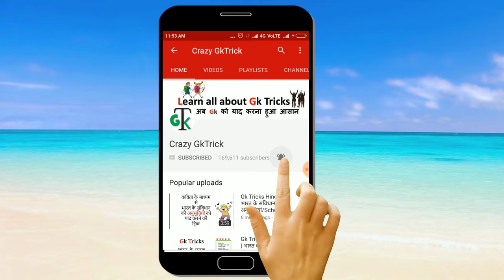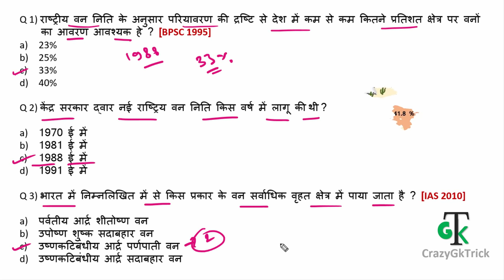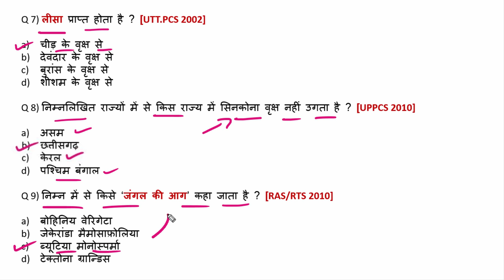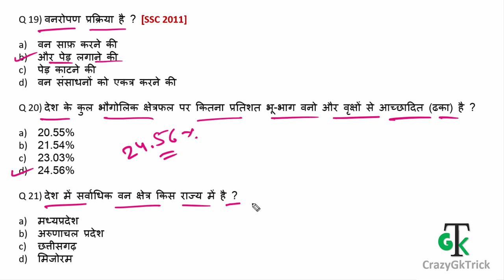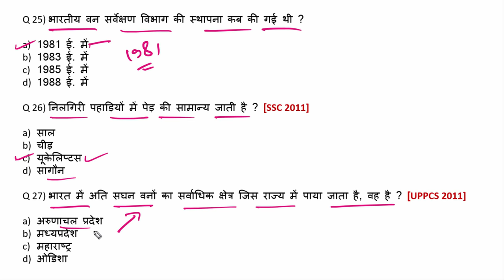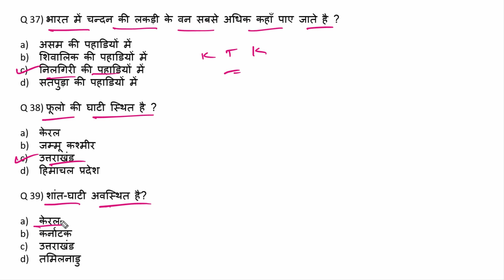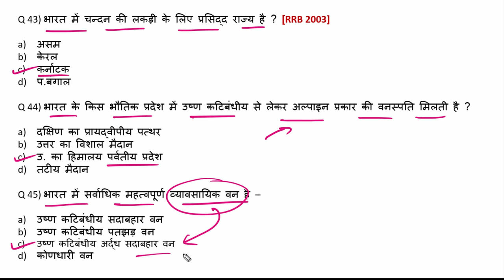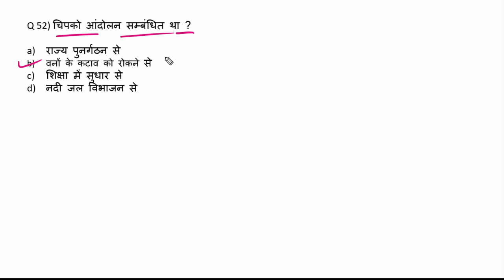Indian Geography : भारत के वन एवं प्राकृतिक वनस्पतिया | Natural Vegetation | Lecture #08 | Part-2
indian geography | indian geography notes | indian geography mcq | indian geography objective questions | indian geography quiz for competitive exams | indian geography general knowledge questions answers | indian geography for upsc | physical geography of india | Geography all important Questions |  भारत के वन एवं प्राकृतिक वनस्पतिया | Natural Vegetation

Exam-Utility: UPSC CSAT, Prelims, Mains,  CDS, CAPF,SSC CGL, MPSI,MPPSC,SSC CPO 2019 | UPSI 2019

SSC / IAS / UPSC / Railway Exam